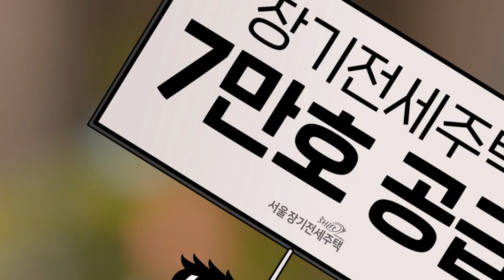서울장기전세주택 시프트플러스와 함께 돌아온 무대리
서울장기전세주택 시프트플러스라면 다~ 됩니다

서울을 다시 행복하게
AGAIN Shift +